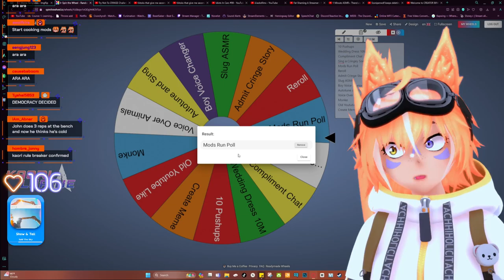Freebie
[Clips from Mar 25, 2024]